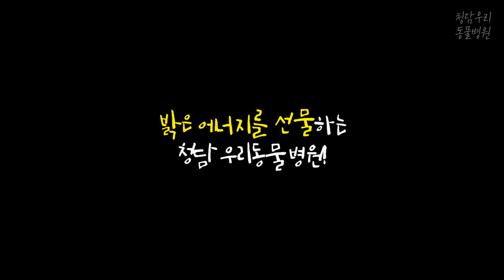수술전문수의사 허원석부원장님을 소개합니다 :)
청담우리 외과센터의 든든한 우리 허원석부원장님이십니다~
우리 보호자님들 항상 큰 애정과 사랑 감사드립니다 :)